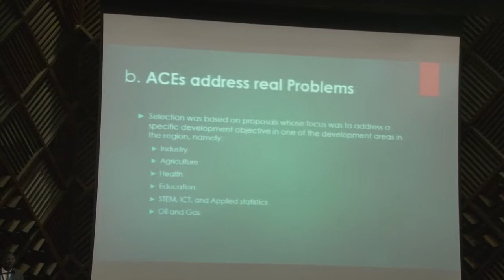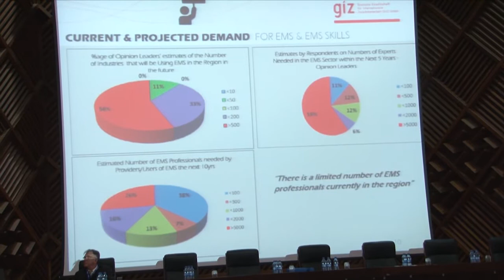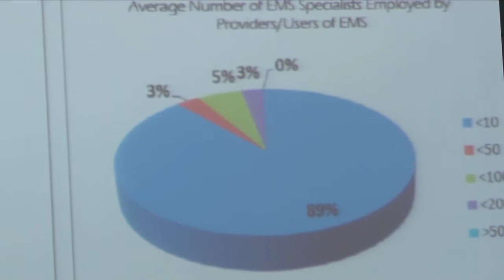Mr. Multhaup Bernd GIZ- Private Sector and Academia in EAC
Overview of private sector and academia in EAC with focus on ICT by Mr Multhaup Bernd and Geofrey Urocamu, Imprint (U) Ltd